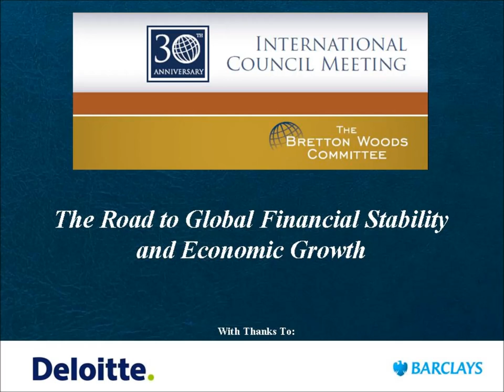Bretton Woods Committee 2013 International Council Meeting